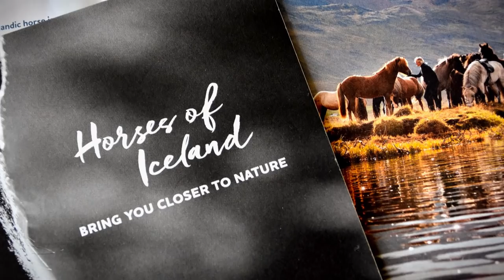FEI 2019 - The Uniqueness of Icelandic horses, Part 2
Equestrian World travelled to a remote part of the island more than 100 km from Reykjavik to meet Gunnar Sturluson, an Icelandic Horse breeder and President of FEIF, the International Federation of Icelandic Horse Associations, at his 'Hrísdalur' farm. We also visit Guðmar Þór Pétursson at his farm Hestaland, offering riding tours and instruction all year round.